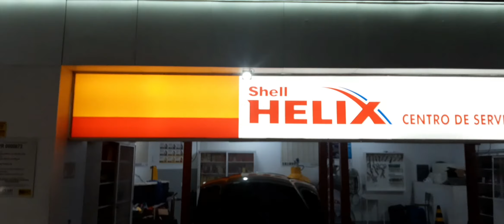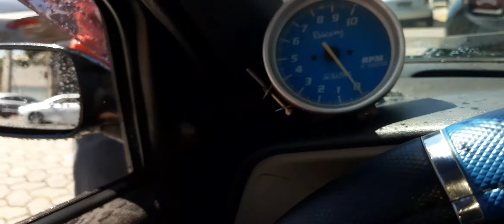3° Rolê da Manutenção de meu Siena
A Falta de cuidado do antigo dono, deixou um lindo carro machucado, mas aos poucos vbou restaurando e fazendo a performance que reflete mais ao meu estilo de pilotar...